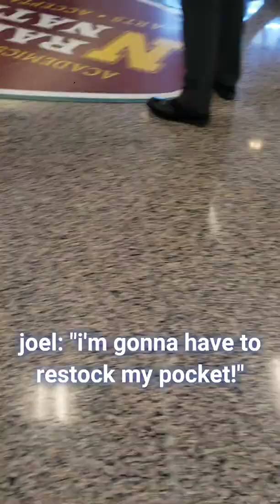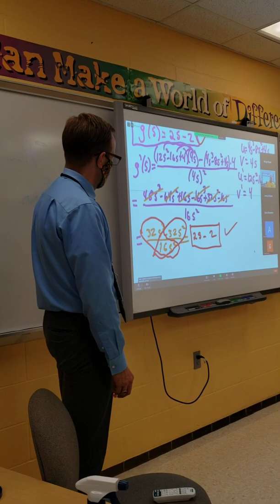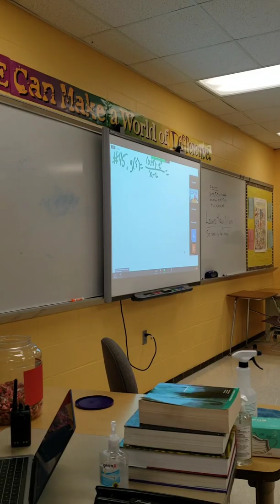The Grand Bullseye Shanghai of November 2020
Alternate title: Last day of senior year ✌

Riley's on his way: 0:00 - 0:16
Mr. Leer Juggles the Bullseyes: 0:17 - 0:31
Annika's First Base Softball Try-Out: 0:32 - 3:27
Kerplunk the Caramel Off the Back of the Activities Director's Head: 3:28 - 6:03
Haakon: 6:04 - 7:01
Mr. Leer in Calc: 7:01 - 10:16